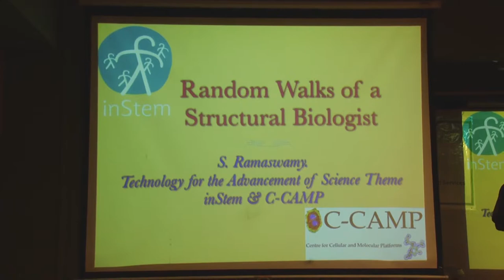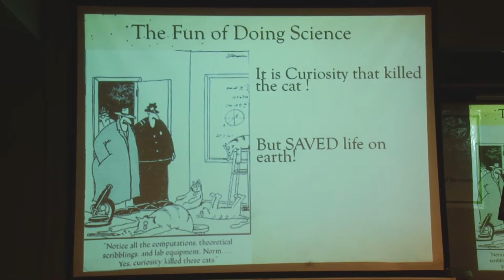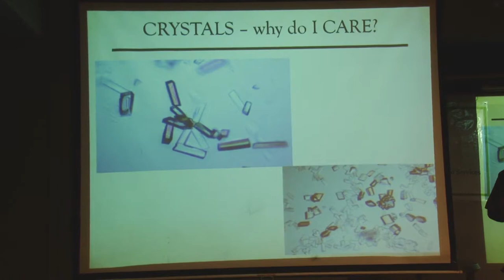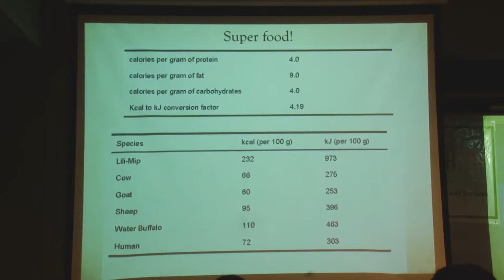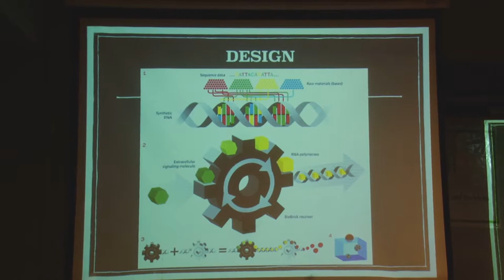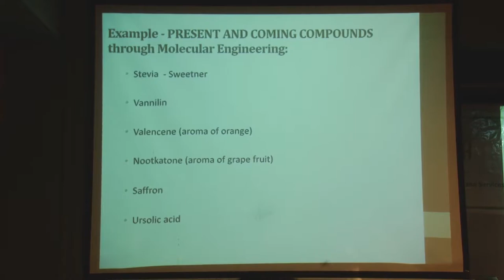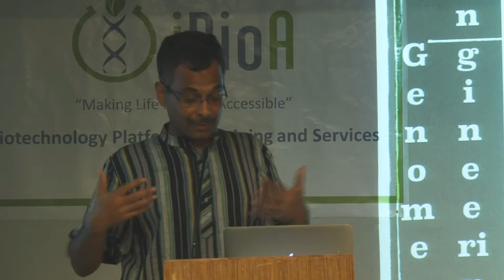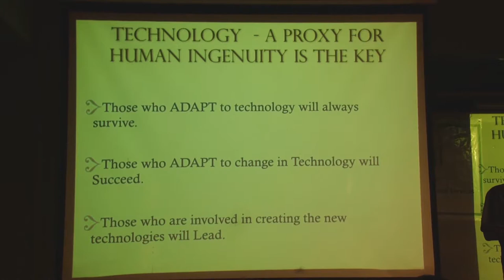Pushing the frontiers of Biomedical Research enterprise with modern technologies. Part-2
Speakers:
1) S. Ramaswamy, Ph.D. Senior Professor, Institute of Stem Cell Biology and Regenerative Medicine (inStem), NCBS Campus, Banglore.
-"Random walks of a structural biologist - the role of curiosity in science discovery"

2) Dr. Chirag Desai - MD, DM - Medical Oncologist, Hemetooncology Clinic, Ahmedabad
-"Closing Remarks"